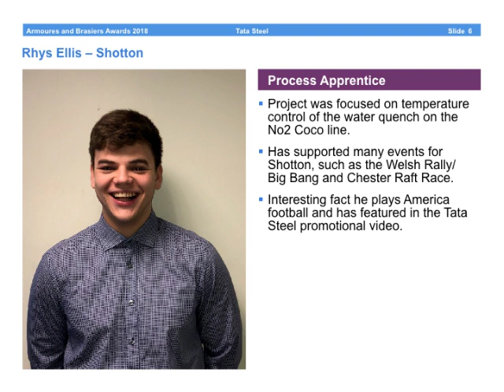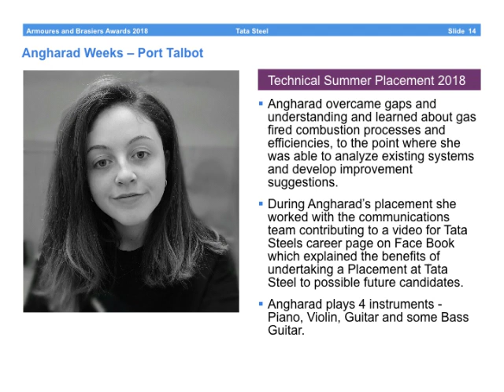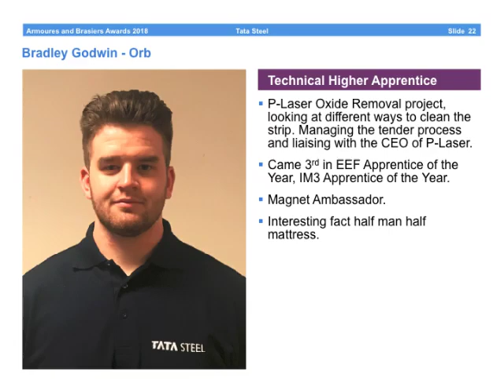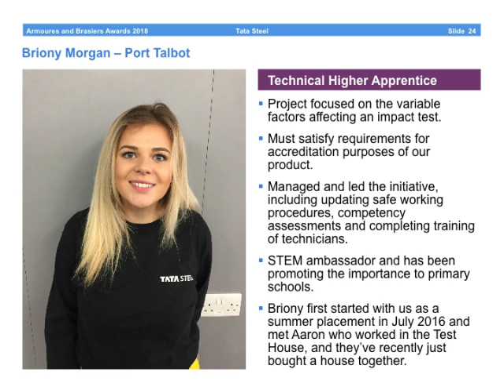Armourers and Brasiers, and Tata Steel Awards 2018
Tata Steel and the Worshipful Company of Armourers and Brasiers present awards to apprentices, high-school students and teachers for their achievements during 2018. The occasion was held at the Armourers Hall in London.